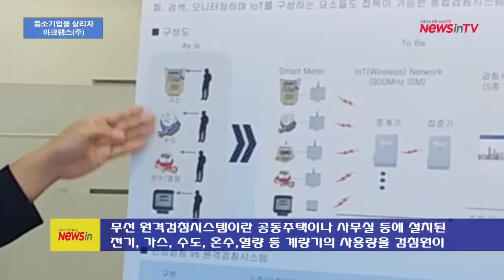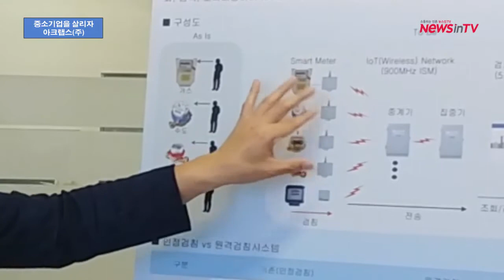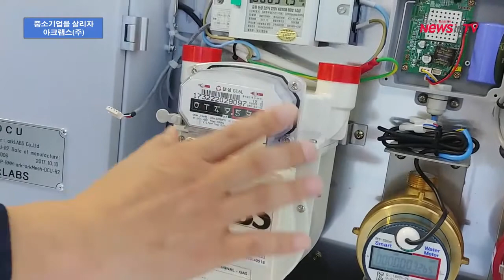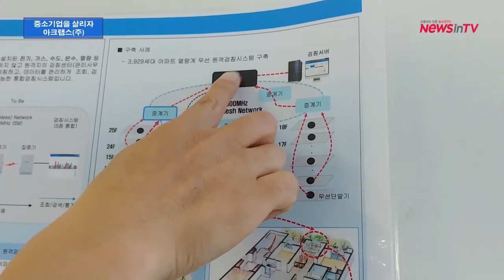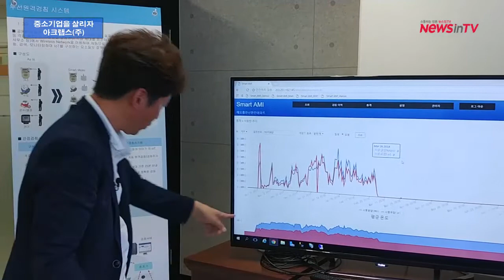[뉴스인 TV] 무선원격통합검침,스마트시티 IoT 솔루션 개발, 아크랩스(주) 박호길 소장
에너지 계량 장치 (수도, 가스, 전기 등)무선통신 IOT솔루션을 공급 하는 아크랩스(주)